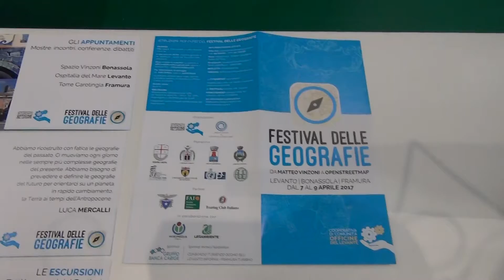Dal 7 al 9 aprile la prima edizione del Festival delle Geografie a Levanto, Bonassola e Framura